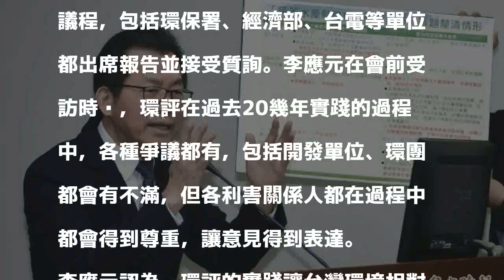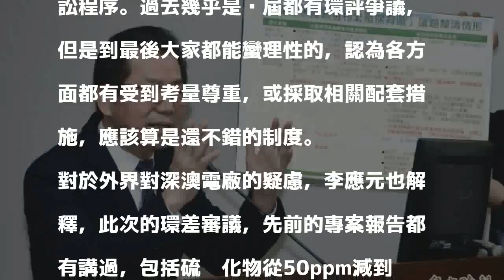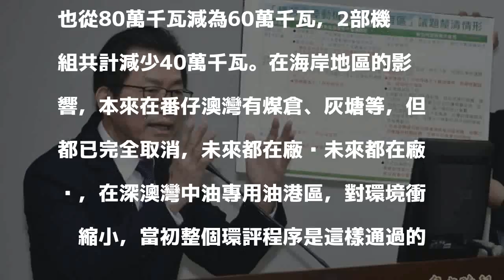深澳重作環評否？李應元：環評有公信力 應尊重程序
〔記者楊綿傑／台北報導〕深澳電廠爭議延燒，針對有部分聲音認為環評程序應該重作，環保署長李應元今受訪時表示，深澳電廠整體污染量及電量都減少，當初才會通過。而環評雖然有時會出現爭議，但這是有公信力的制度，過程中讓利害關係人都得到尊重，有意見則可透過相關訴訟訴願制度處理，未來也會與社會慢慢溝通。

發表評論評論如下。